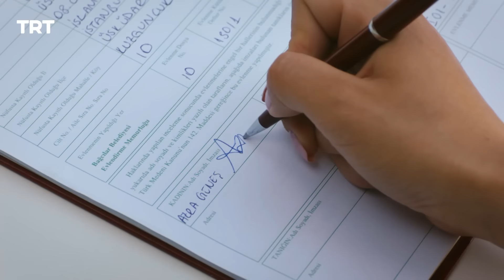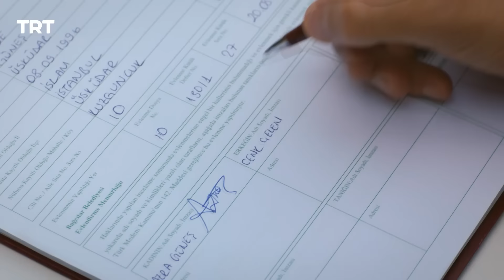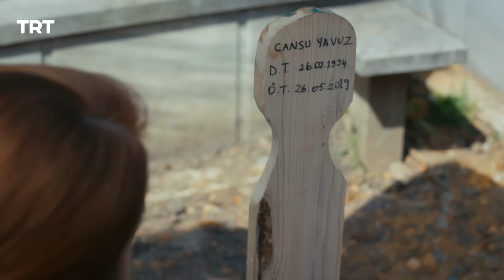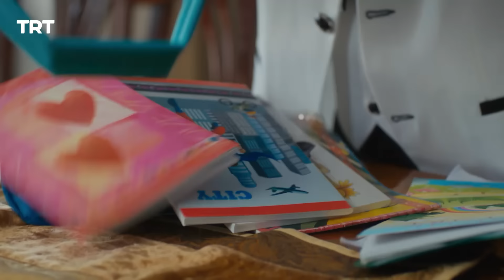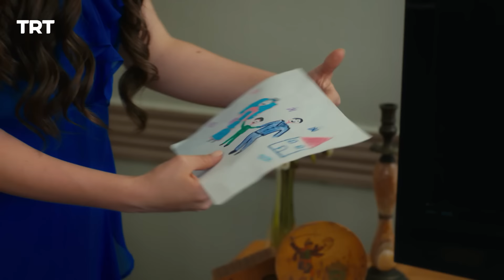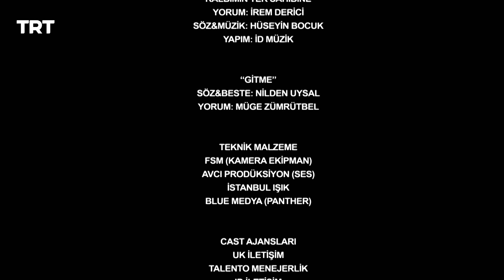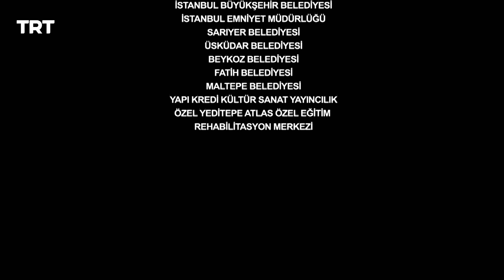Elimi Bırakma (No Sueltes Mi Mano) - Capítulo 151 - Final de Temporada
Un drama Turco doblado en Español